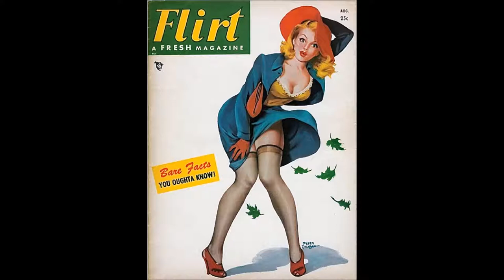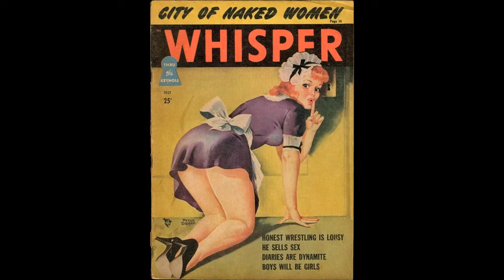15 Vintage Pin Up Covers